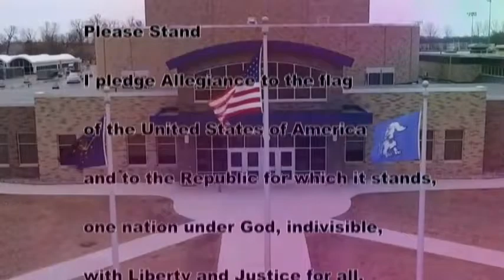HDTV News 8/15/19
yehe